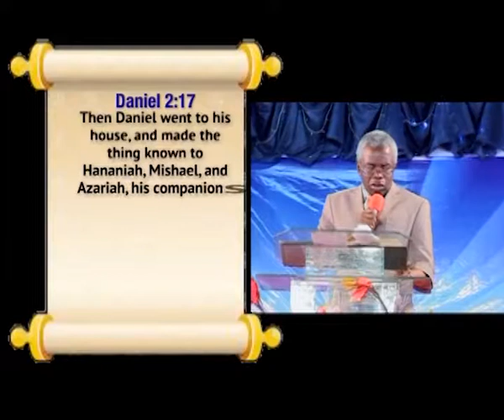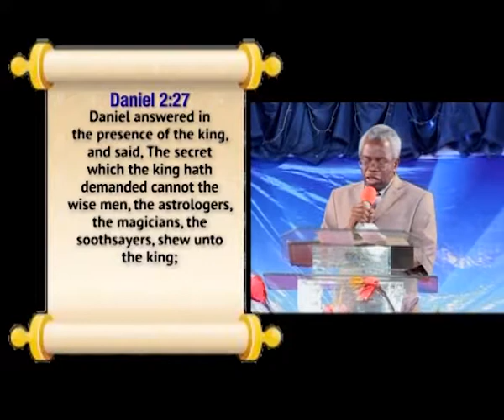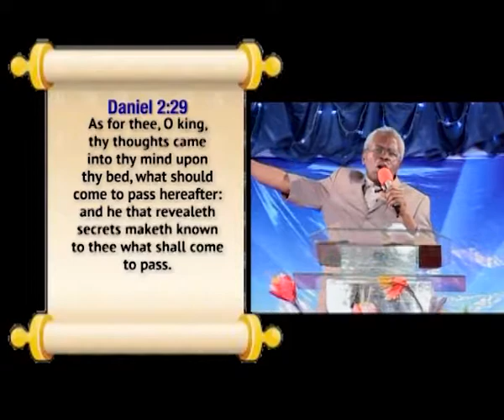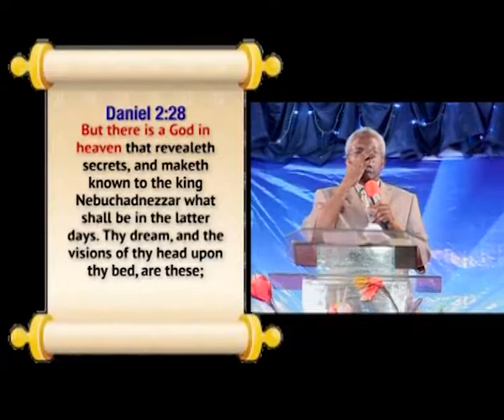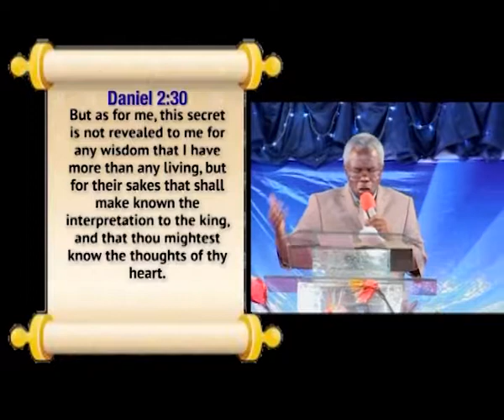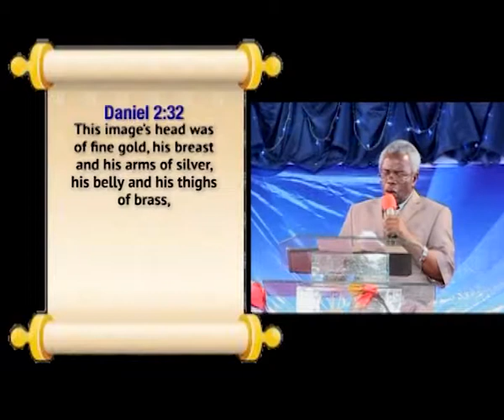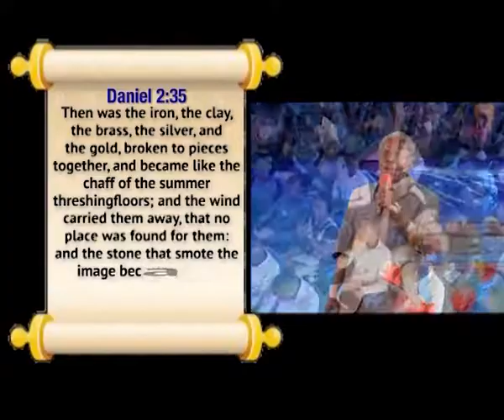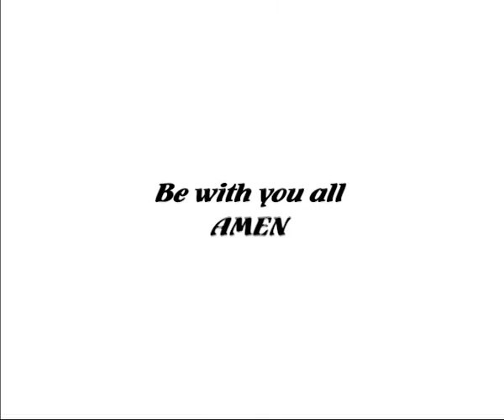RAPTURE 25: POPOOLA M.R.